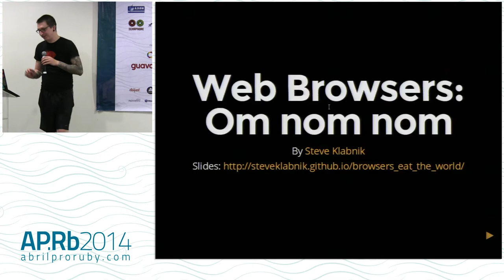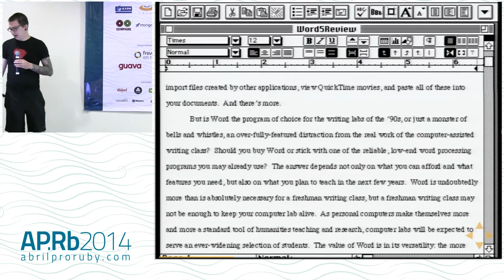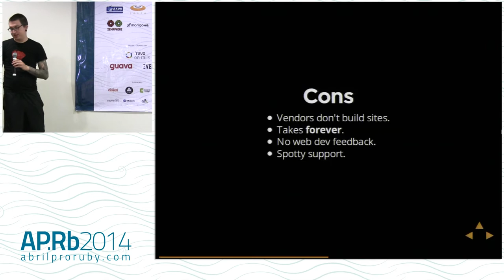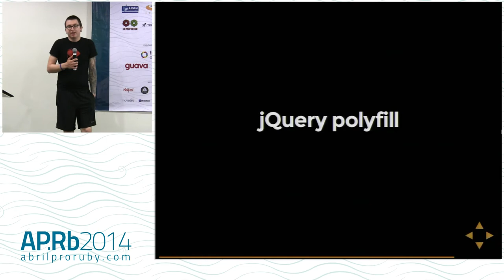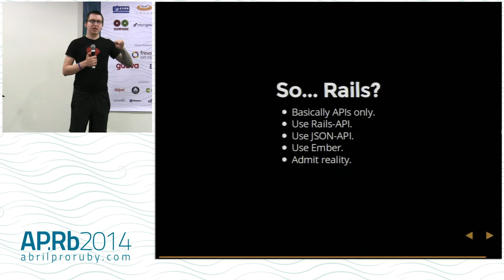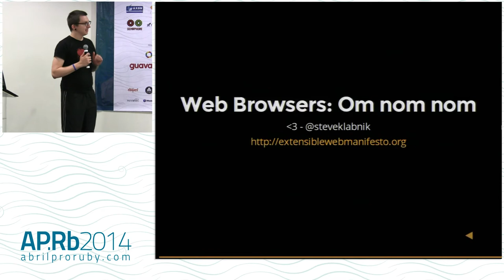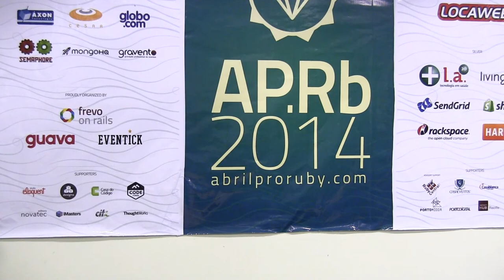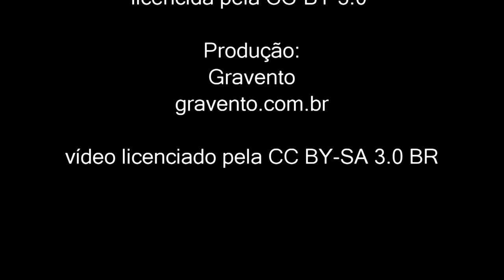Abril Pro Ruby 2014 - Browsers eat the world por Steve Klabnik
Apresentado no Abril Pro Ruby 2014.